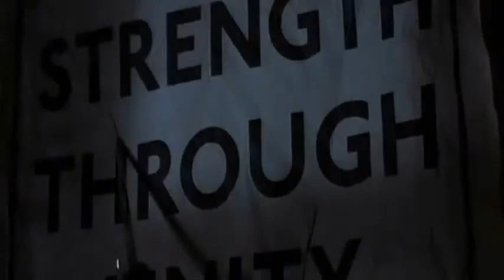V de Vendetta - Discurso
Discurso de V (Hugo Weaving)